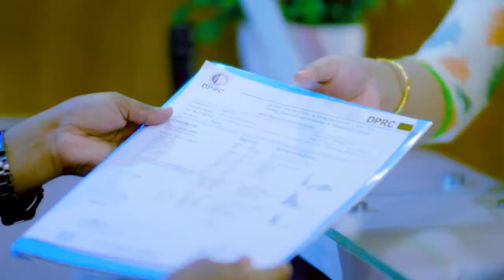ডিস্ক প্রোলাপ্স ও স্লিপ ডিস্ক সমস্যা ভাল হল | Disk Prolapse & Slip Disk Problem Solve